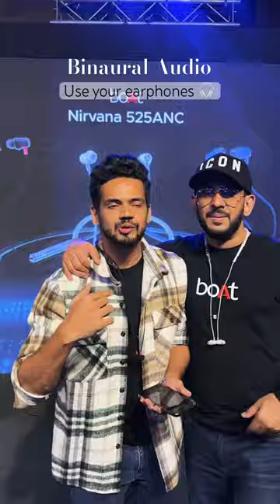Surround in stereo - Binaural Audio | Boat x Dolby